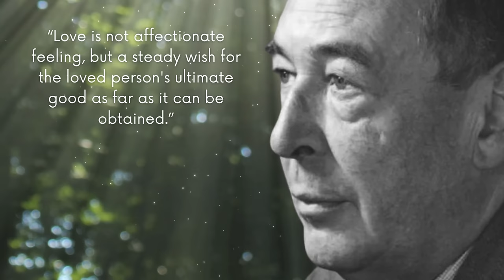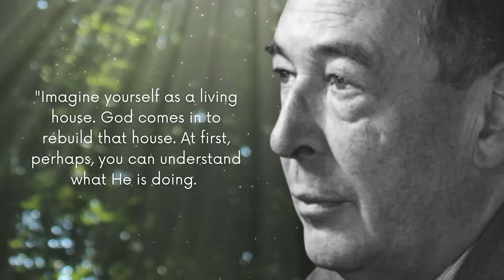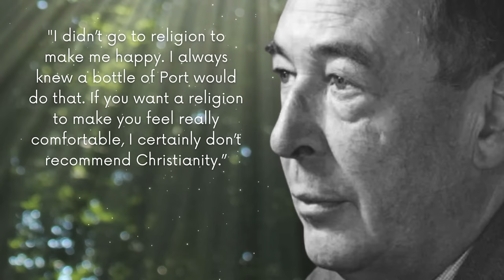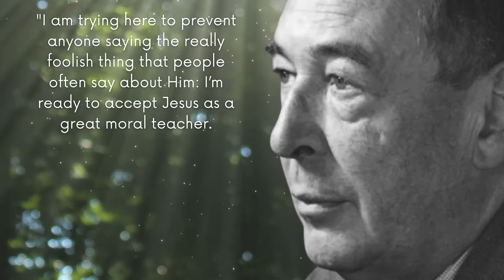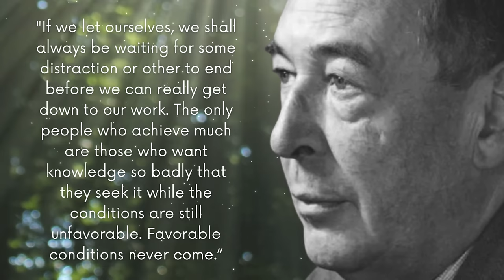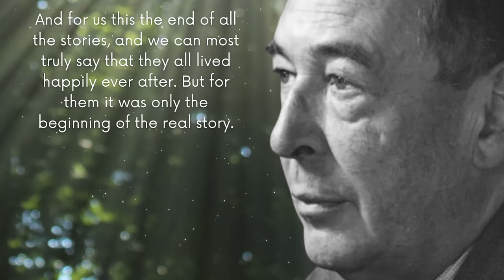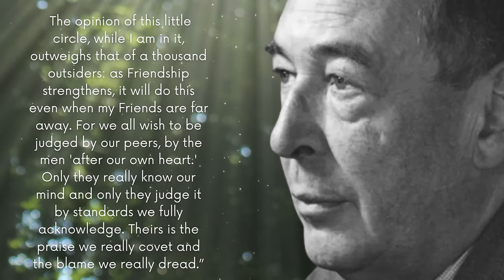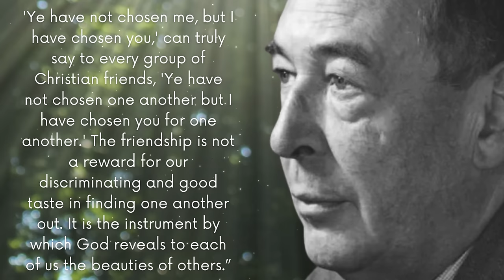125 Life Changing Quotes from C.S. Lewis